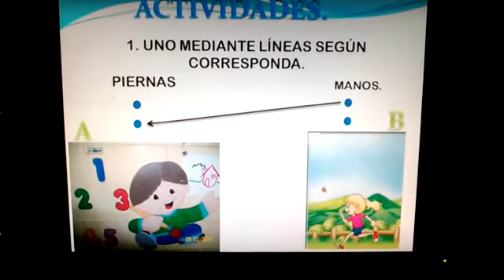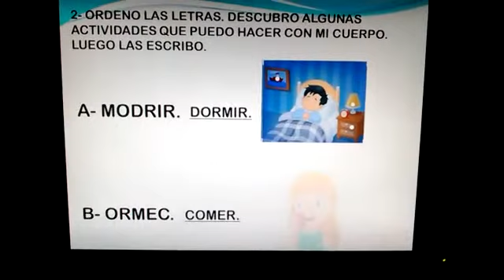Primer Grado. ESTÉTICA. ESQUEMA CORPORAL.MAE EMILYS